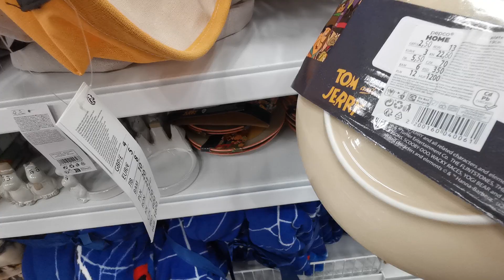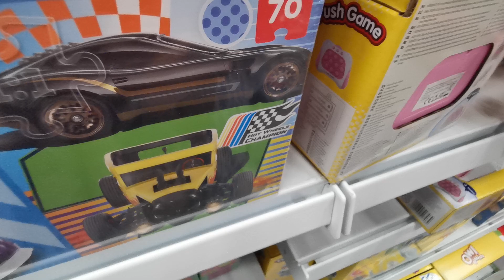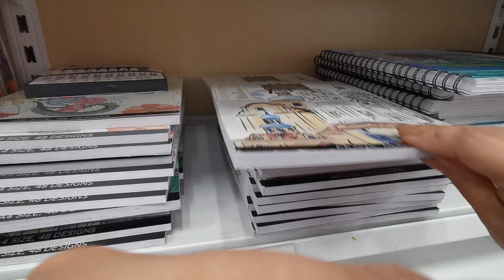Recorrido Pepco verano 2024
Recorrido tienda pepco con decoracion 2024
Bendiciones y que todo lo que me desees se te multiplique infinitamente 😘